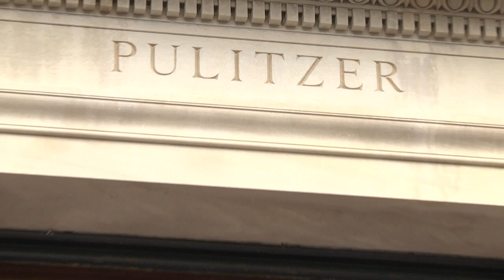Pulitzer Hall Unveiled: Columbia Journalism School Centennial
Columbia University Graduate School of Journalism hosted a ceremony on April 20 to celebrate the renaming of its building to Pulitzer Hall, an event that officially launched the school's observation of its centennial.